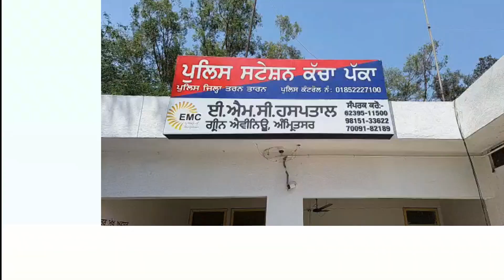ਵੇਖੋ ਆਖਿਰ ਕਿਊ ਇਕੱਠੇ ਘੋੜ ਸਵਾਰੀ ਕਰਨ ਵਾਲੇ ਨਿਹੰਗ ਸਿੰਘ ਨੇ ਹੀ ਆਪਣੇ ਸਾਥੀ ਨਿਹੰਗ ਸਿੰਘ ਦਾ ਕੀਤਾ ਕਤਲ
See why Nihang Singh, who was riding a horse together, killed his partner NihangSingh.